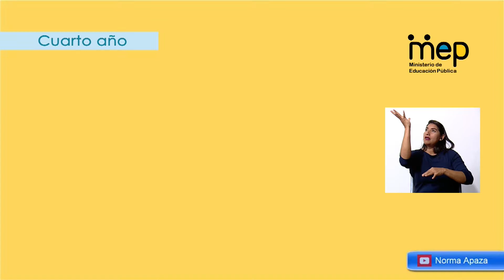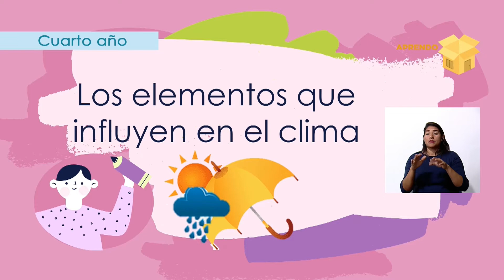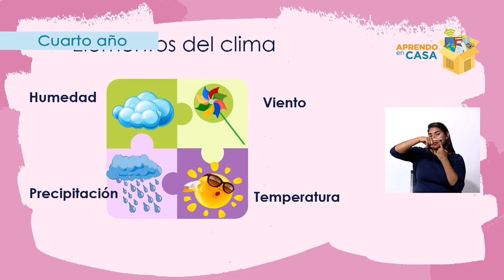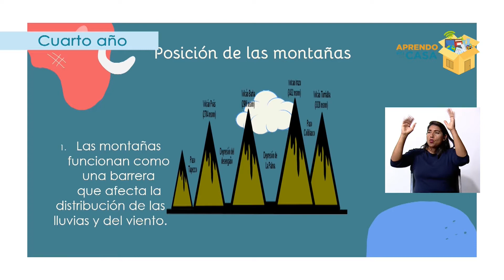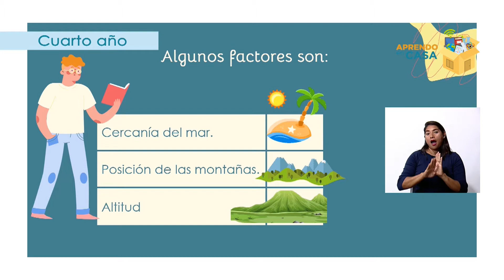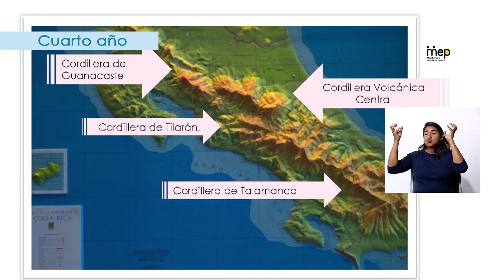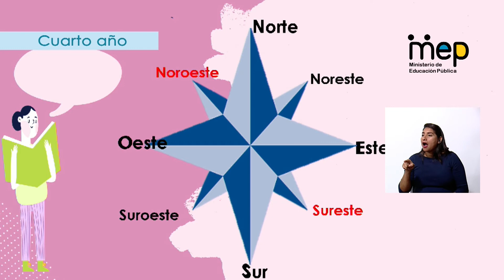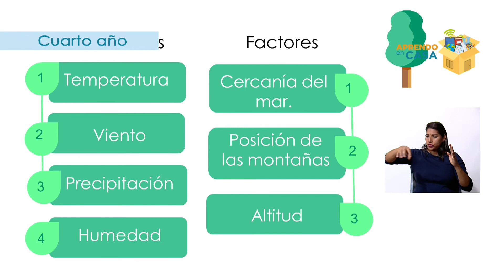Clima de la región educativa en la cual vivo - Cuarto año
La docente Ana Barahona, explicará el tema de los elementos del clima, los cuales son fenómenos metereológicos que se producen en la atmósfera y explican tanto el tiempo como el clima de un lugar. Los factores del clima son los que modifican los elementos, según la zona. Ejemplo: cercanía del mar, la posición de las montañas y la altitud.  Y los elementos son: humedad, viento, temperatura y precipitación.

Habilidad: Pensamiento sistémico
Cuarto año